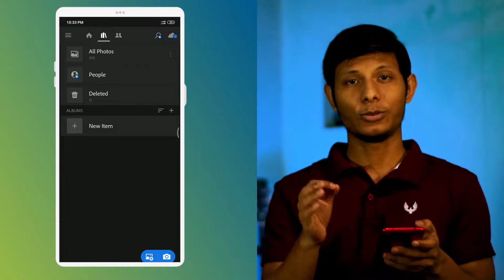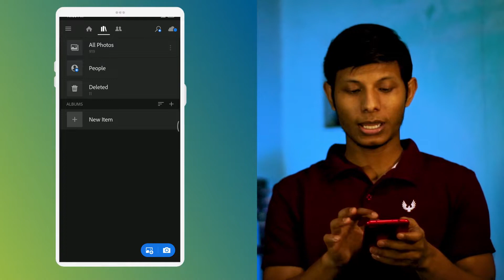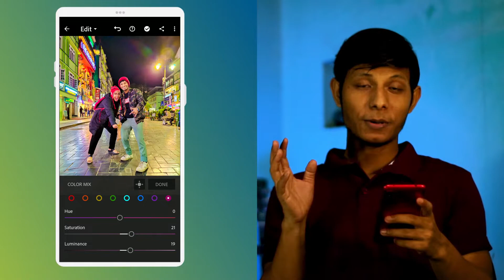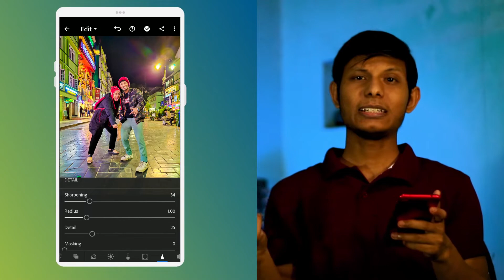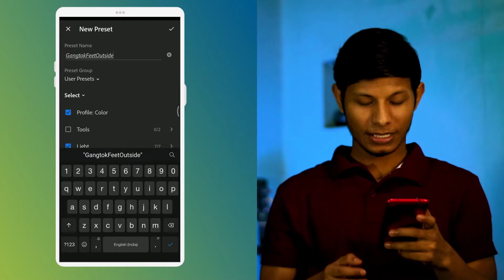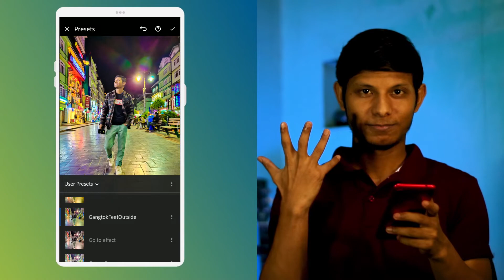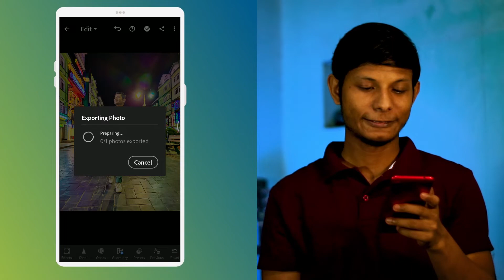Edit Photos in JUST 2 Mins 🔥 | Beginner Lightroom Tutorial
In this video we will show you how to edit any photo for Instagram or make YouTube Thumbnail in just 2 Minutes. This video is a Photo Editing Tutorial in Adobe Lightroom Mobile App. Also, in the end, we have a lightroom trick to edit your photos in just one click. So, if you have also this question "photo editing kaise kare" then this video is for you.

In this video we have covered:

1) Lightroom Mobile Editing
2) Edit Photo for Instagram
3) Photo Editing Tricks 2020
4) Adobe Lightroom Mobile Tutorial
5) Lightroom Presets
6) How to edit photo in Mobile